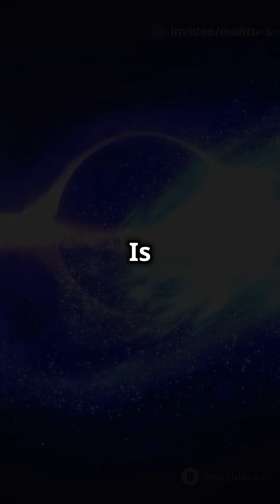11 billion years later:a dead galaxy eerie a signal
Dive into the cosmos with our thrilling YouTube Shorts video, "11 Billion Years Later: A Dead Galaxy’s Eerie Signal Defies Science!" 🚀 Witness the astonishing discovery of a galaxy, seemingly dead for 11 billion years, suddenly awakening with mysterious signals that challenge everything we know about the universe.

Explore the enigma of fast radio bursts (FRBs), whose energy surpasses our sun's output in just milliseconds! Is it a dying star, a black hole, or something alien? Join us as we unravel the mysteries of this captivating cosmic phenomenon and what it means for the laws of physics.